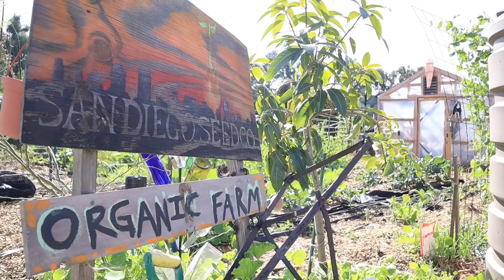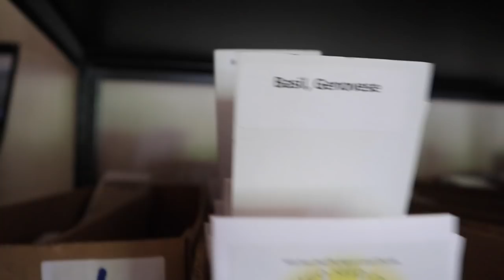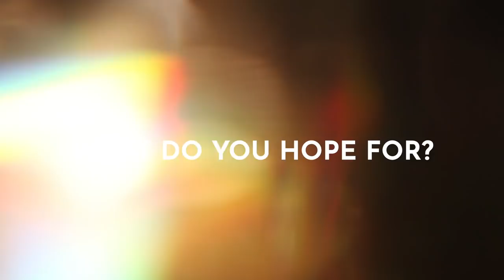Farm your backyard for PROFIT with SAN DIEGO SEED COMPANY (& get 50% off seeds with my code)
Hey there, today we're learning from Brijette of San Diego Seed Company how she farms her backyard for profit selling seeds! She has an amazing seed company and she's offering 50% off $100 orders when you use my code. I hope you enjoy this video and don't forget to shop small! See chapters to learn about your interests

20 people are getting 50% their seed orders of $100 or more when you use heyitsagoodlife at checkout!

CHAPTERS
0:00 - introduction
3:04 - how did you start farming?
3:43 - small space urban farming
4:46 - urban farm tour
5:43 - developing quality soil
8:07 - heirloom seed production
9:30 - PERENNIALIZATION
12:24 - small space tips
12:58 - greenhouse tour
19:23 - transplanting root crops
20:27 - seed starting tips
22:16 - simple composting
23:01 - seed headquarters
23:39 - future hopes

📬 To send a gift to our house from our Amazon Wishlist

📦 Support us for FREE when you shop for anything through out amazon

——— Need Supplies? ———

COOKBOOKS
Nourishing Traditions Cookbook
Salt Fat Acid Heat

COMPOSTING
2,000 worms
500 worms
compost tumbler
compost bucket

BUILDING GARDEN BEDS
orbital sander
orbital sand paper
rotary measuring tool
measuring tape
miter saw
drill bits
corner clamps
stable guns
6 mil plastic liner
ag frabric
2” deck screws

SEED STARTING
vivohome heat mats
bootstrap farmer trays
bootstrap farmer cells
plant markers

LIGHTING
extension cord

SEED STORAGE
seed case
label maker
label tape

SEED RACKS
steel racks

PLANTING
1 gal grow bags
2 gal grow bags
3 gal grow bags
5 gal grow bags
7 gal grow bags
15 gal grow bags

NUTRIENTS
Phosphorus (bone meal)
Micronutrients (Kelp Meal)
Trace Minerals (azomite)

FABRICS
frost protection
sun protection